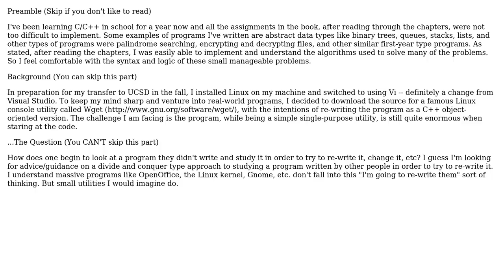In need of a divide and conquer approach for re-writing small open-source utilities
Software Engineering: In need of a divide and conquer approach for re-writing small open-source utilities